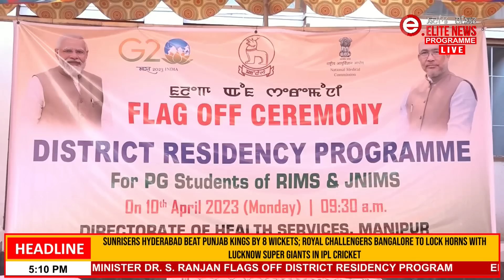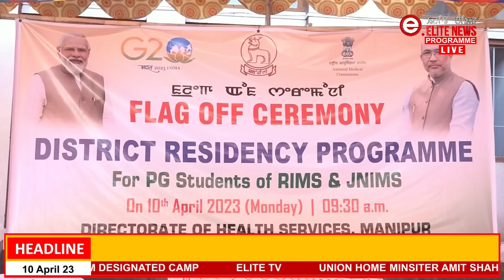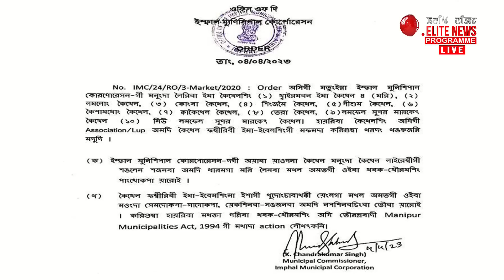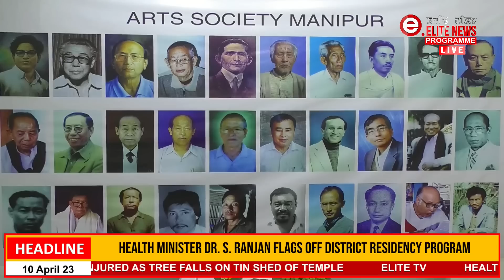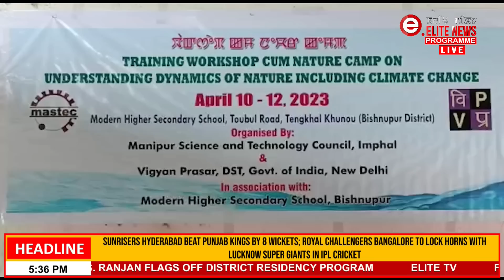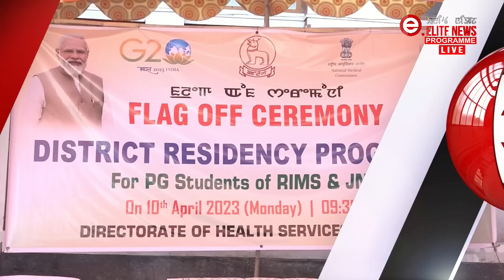ELITE TV 5:00 PM Manipuri News |10th April 2023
News Anchor : Sana Hemam